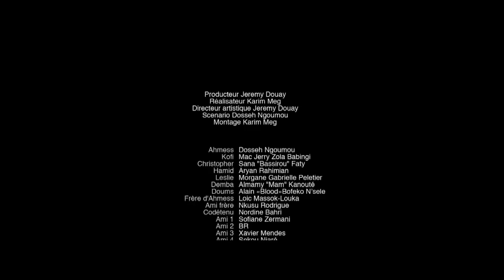Film complet français - drame & rap : KARMA, dosseh, Fianso, seth gueko, escobar macson...